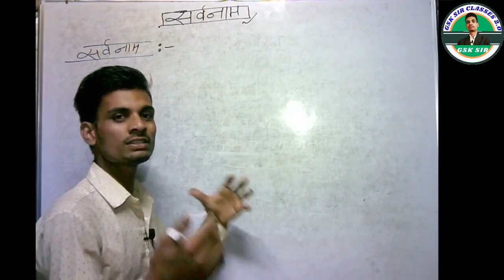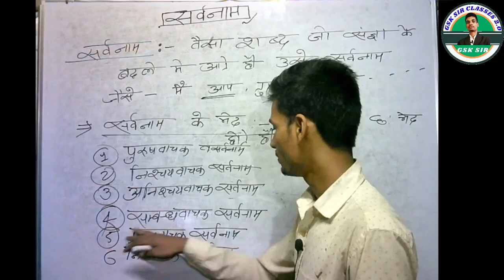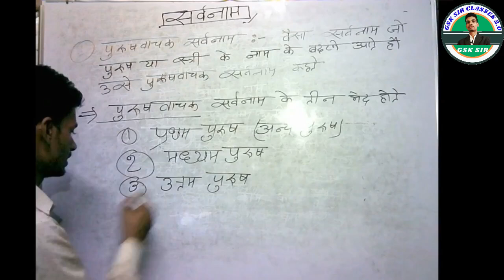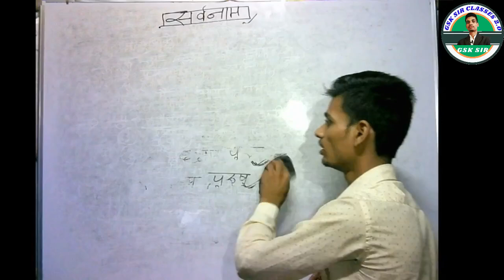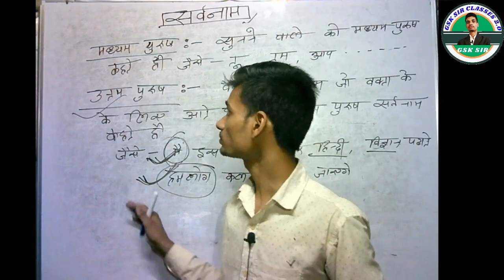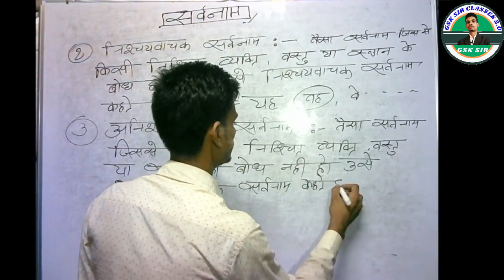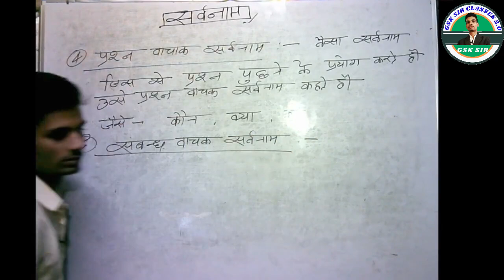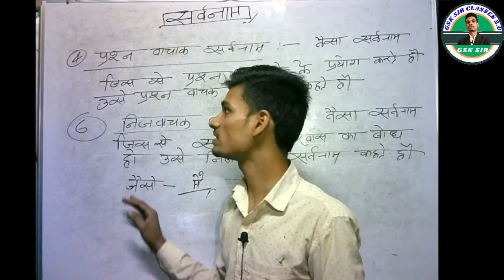सर्वनाम | sarvnaam in hindi Sarvnam hindi vyakaran| सर्वनाम हिंदी व्याकरण | Sarvanam Hindi Grammar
सर्वनाम | sarvnaam in hindi Sarvnam hindi vyakaran| सर्वनाम हिंदी व्याकरण | Sarvanam Hindi Grammar BY- GSK SIR

सर्वनाम हिंदी व्याकरण | Sarvanam Hindi Grammar | Sarvanam Trick in hindi | Hindi Vyakaran Class 12
Sarvanam Hindi Grammar | Sarvanam | सर्वनाम और उसके भेद | Sarvanam

सर्वनाम//SARVNAAM//TRICK TO LEARN//
सर्वनाम - सर्वनाम के भेद | Sarvanam Hindi Grammar | Pronoun | Hindi Grammar Syllabus

सर्वनाम,
सर्वनाम के भेद,
सर्वनाम और उसके भेद,
सर्वनाम और उसके भेद उदाहरण सहित,
सर्वनाम की परिभाषा और उसके भेद,
सर्वनाम की परिभाषा,
सर्वनाम किसे कहते हैं और उसके भेद,
सर्वनाम की परिभाषा और उसके भेद ( हिंदी ),
सर्वनाम किसे कहते हैं,
सर्वनाम के प्रकार
sarvnam(pronouns) definition,
सर्वनाम के भेद class 10,
सर्वनाम के भेद in hindi,
सर्वनाम - सर्वनाम के भेद,
सर्वनाम के कितने भेद हैं,
सर्वनाम किसे कहते हैं और सर्वनाम के कितने भेद होते हैं
सर्वनाम की परिभाषा,
सर्वनाम के भेद
सर्वनाम के प्रकार,
पुरुषवाचक सर्वनाम,
निश्चयवाचक सर्वनाम,
cet सर्वनाम,
reet सर्वनाम,
मराठी सर्वनाम,
नेपाली सर्वनाम
सर्वनम,
सर्वनाम की पहचान
निजवाचक सर्वनाम,
प्रश्नवाचक सर्वनाम,
सर्वनाम उदाहरण सहित,
अनिश्यावाचक सर्वनाम
अनिश्चयवाचक सर्वनाम
सम्बन्धवाचक सर्वनाम,
सर्वनाम हिंदी व्याकरण,
सर्वनाम मराठी व्याकरण
GSK SIR CLASSES 2.0
By-GSK sir
M.S SSC NOTES for all
Nidhi Academy
EDUCATION BABA
SSC MAKER
Apni Online Classes
SS Adda247
ask board
Nitin Sir STUDY91
Hindi Adhyapak
Gk Subhash Charan
Kuchaman Online Classes
Rojgar with Ankit
by AdityJha
# by Nidhi Mam
Hindi by Ajay Sir
By DK Gupta
By Naveen Sir
by Mohit shukla sir
BY-BABITA MAM
By Atul Awasthi
GURUJI WORLD EXAM STUDY
by dheeraj sir
shadev sir
Utkarsh Online Tuitions
Disha Online Classes
Shinu Singh For Students
By Naveen Sir
Shinu Singh
by sanjay sir
Education by S. P. Yadav
STUDY 91